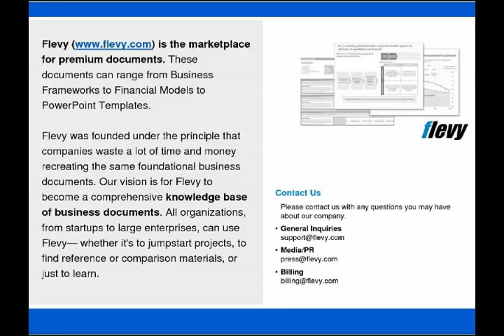Employee Pensions Plan Template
DOCUMENT DESCRIPTION

This document is a model simplified employee pension plan. At the end of a document is a sample salary reduction simplified employee plan, which is a SEP with a salary reduction feature tacked on. You can modify this form to meet your specific circumstances. Of course, if you intend to use this plan, you should make sure that your attorney reviews it and approves any changes you make.

Table of Contents:

Purpose
Definition and Construction
Participation and Notifications
Contributions
Benefits
Administration
Employer Right

ABOUT FLEVYPRO
FlevyPro is a subscription service for on-demand business frameworks and analysis tools. FlevyPro subscribers receive access to an exclusive library of curated business documents—business framework primers, presentation templates, Lean Six Sigma tools, and more—among other exclusive benefits.